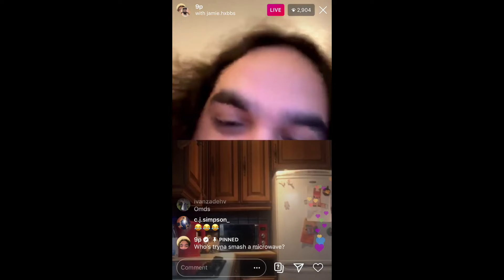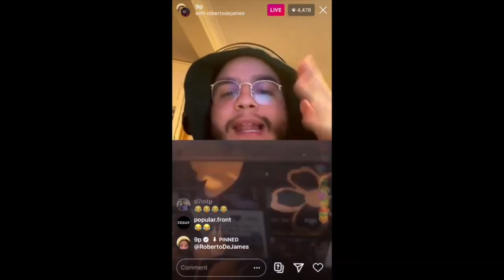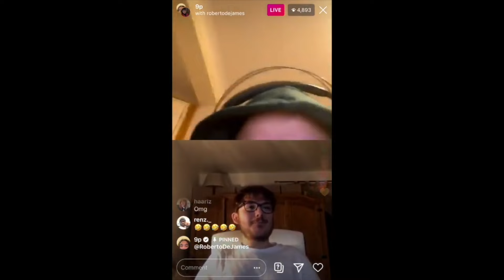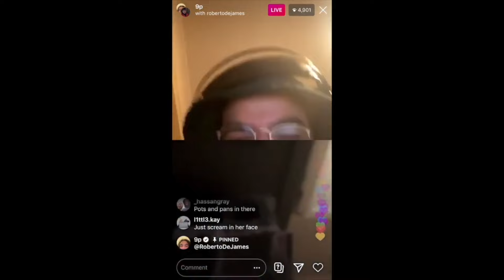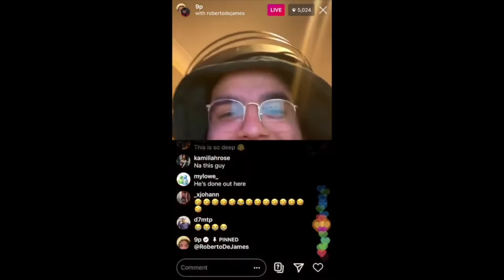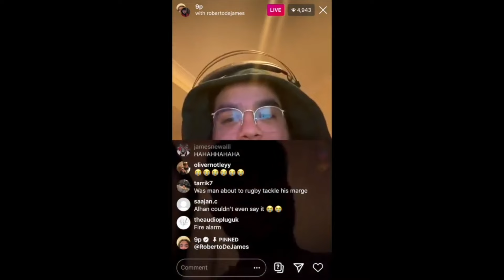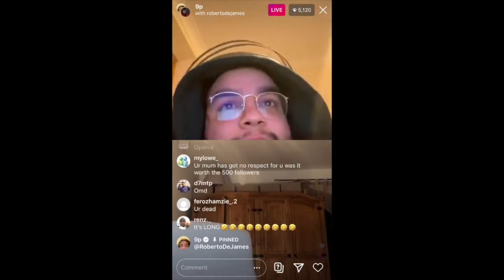Alhan being a savage for 13 minutes straight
Alhan being a savage for 13 minutes straight. ENJOY!

Alhan Gençay is known for being on savage, not only on GASWORKS or on the Boiler Room Platform, but pretty much anywhere he goes. So we put a little compilation for you together to kill 13 minutes of your time, as we are all still stuck in this lockdown bs. No one is safe from Alhan's shots!

This compilation features JayKae, Chunkz, Zeze Millz, Poet, docs on Vice, Biskit from BKChat, Harry Pinero, Big Zuu, Aitch, JME, Vuj, 67, Filthy Fellas, Ms Banks and many more.

👤 No Face No Case